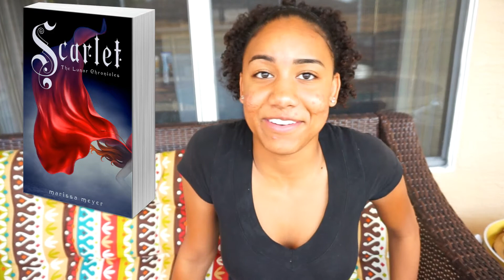Scarlet 🥊👵🏻 BOOK TALK!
Scarlet by Marissa Meyer (Book #2 in the Lunar Chronicles) | BOOK TALK! [NO SPOILERS]